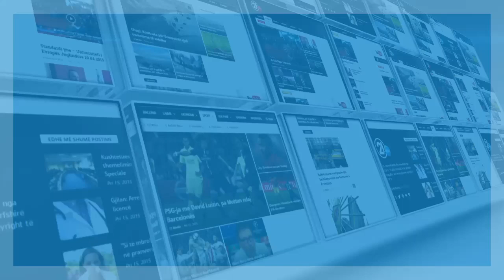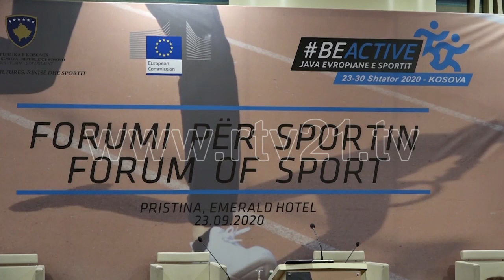FORUMI PER SPORTIN 23 09 2020